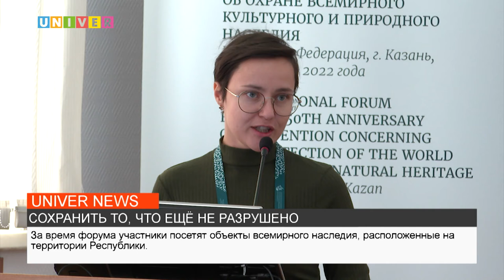СОХРАНИТЬ ТО, ЧТО ЕЩЁ НЕ РАЗРУШЕНО